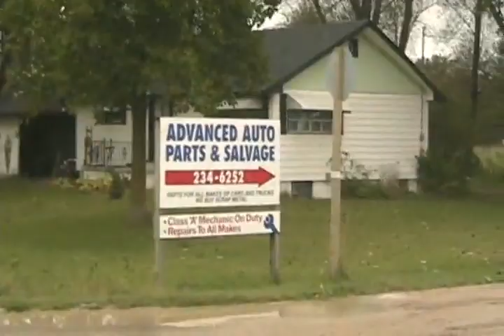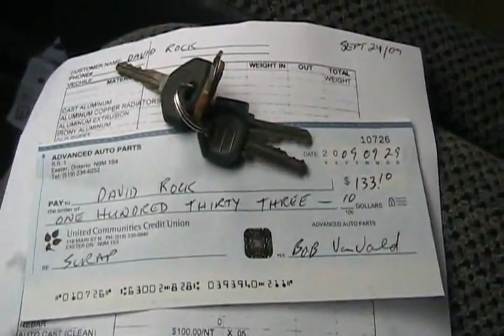#1161 Davidsfarm is busy scrapping cars [Davidsfarm]